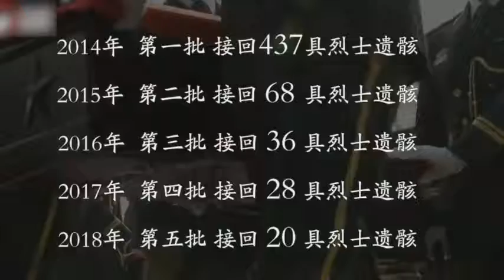志愿军忠烈回国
每次听到开头这段飞机上的通讯，警界君的眼泪都止不住的往下流。致敬，英雄！